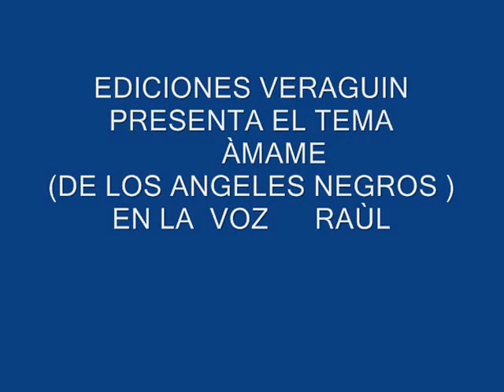AMAME DE LOS ANGELES NEGROS EN LA VOZ RAÙL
DE LOS INCOMPARABLES  ANGELES NEGROS   DE CHILE  VA ESTE LINDO TEMA  EN  MI VERSIÒN...     ÀMAME